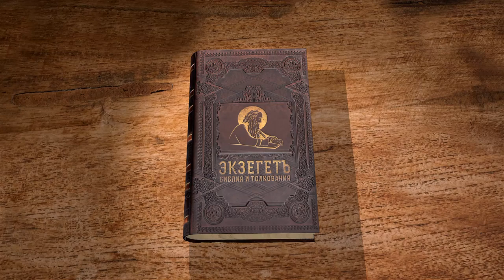Евангелие от Матфея. Глава 22. Протоиерей Олег Стеняев. Толкование Библии. Толкование Нового Завета